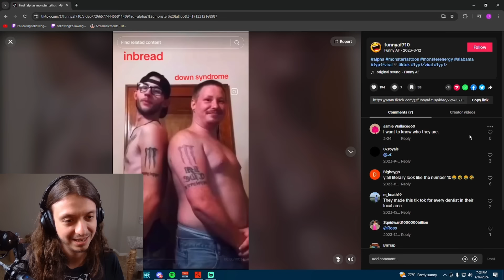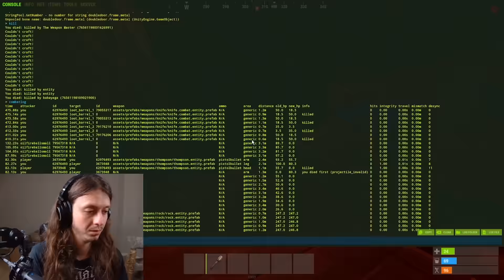I code RAIDED a trap base in Rust...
Hey guys! In this video, i am tricked into a trap base and find out shortly after that he left his door unlocked...